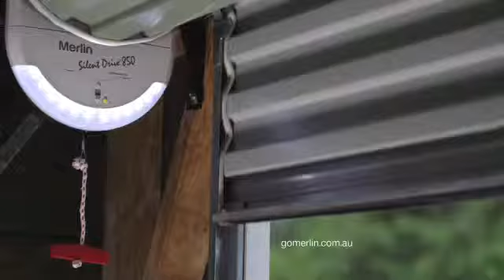Merlin - Magic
Directed by Tim Brown